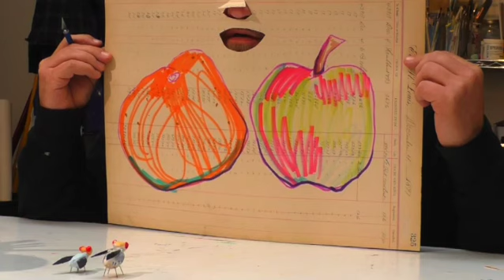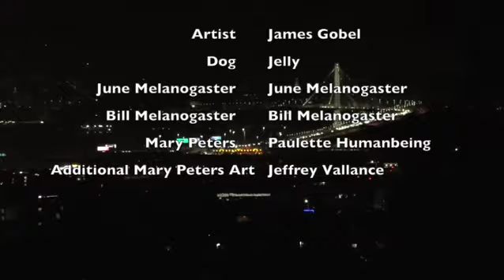Me and My Friends the Fruit Flies (James Gobel Punk Rock)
Here's a shorter more energetic edit.